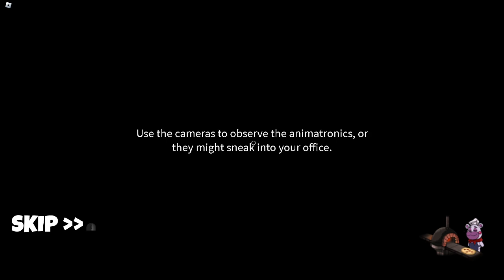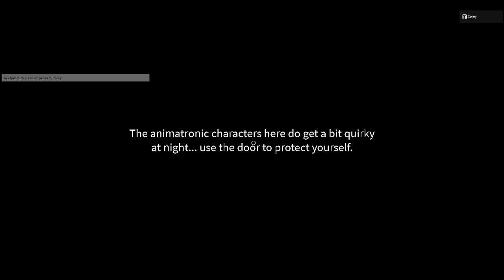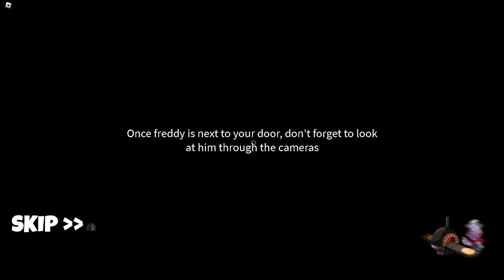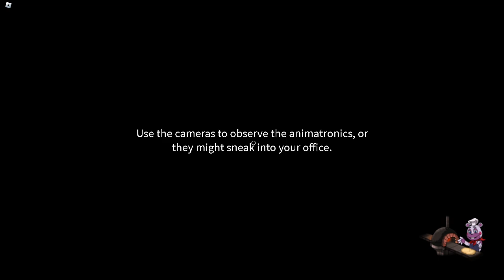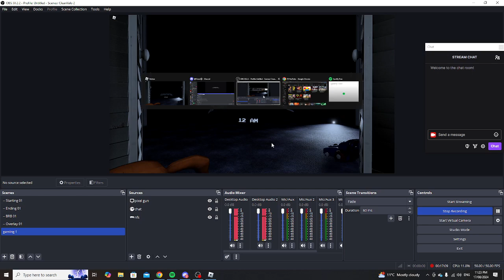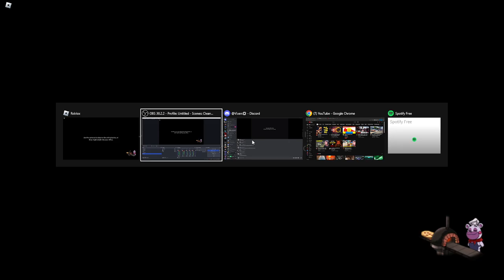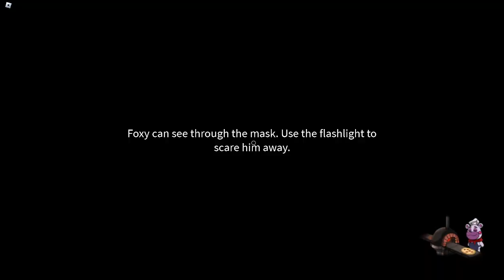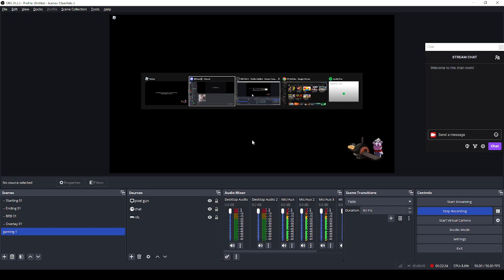(Roblox) Help Wanted Doing Night Terrors ( Most RNG)